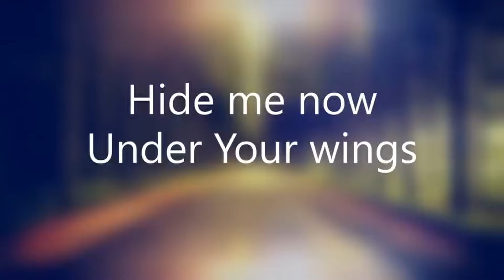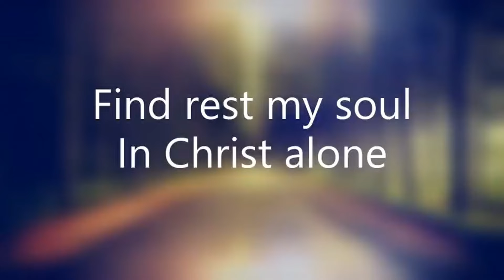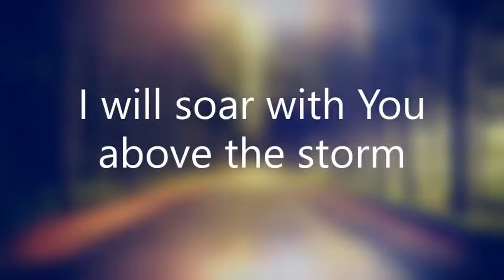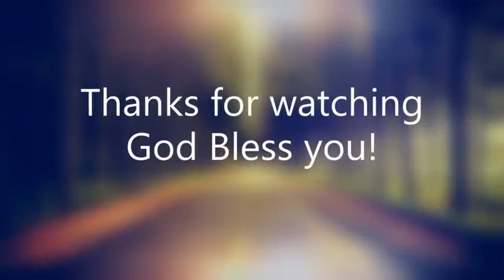Still by Sam Mangubat with lyrics best version